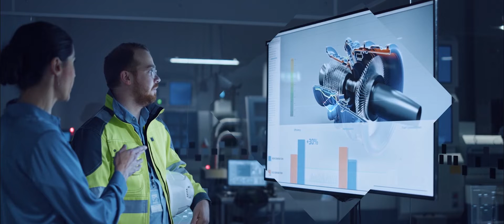Senior plc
Senior is an international, market-leading, engineering solutions provider with 26 operating businesses in 12 countries.

Senior designs and manufactures high-technology components and systems for the principal original equipment manufacturers in the worldwide aerospace, defence, land vehicle and power & energy markets.

The Group has two divisions, Aerospace and Flexonics, servicing five key sectors.

The Group aims to create long-term sustainable growth in shareholder value through a culture of empowerment of autonomous and collaborative operations working within an effective control framework. Our vision is to be a trusted and collaborative high value-added engineering and manufacturing company producing sustainable growth in operating profit, cash flow and shareholder value.

Further information about the Senior plc Group may be found